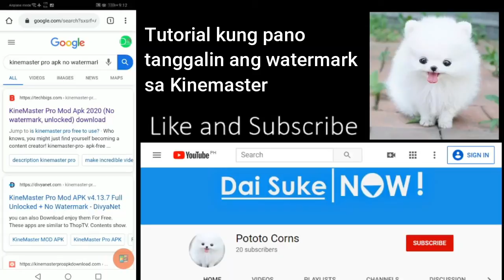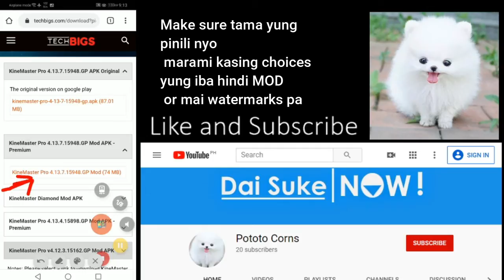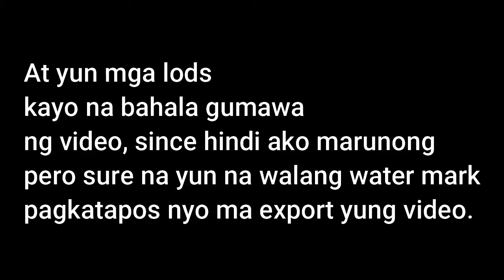Free Download KineMaster No WaterMarck (2020)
Hi mga lods, panibagong tutorial nanaman, para sa mga bagong youtuber dyan katulad ko.
Ito, tutorial para matanggal yung watermarks sa kinemaster App na pang edit ng Vlogs natin.